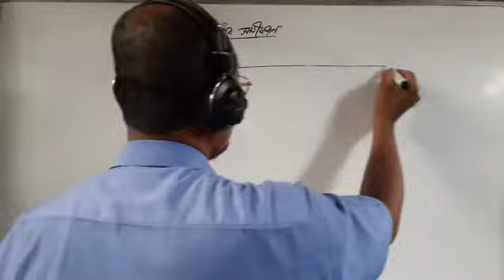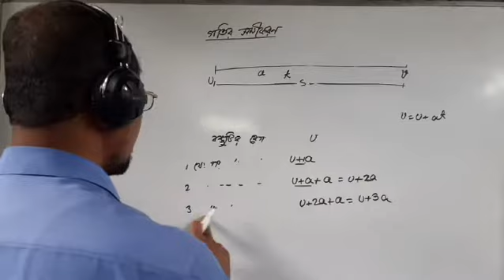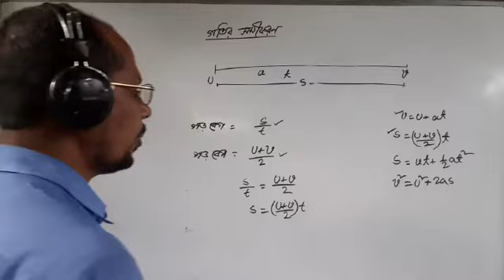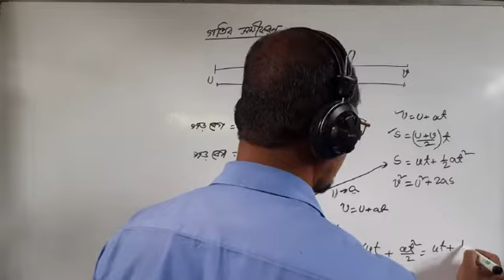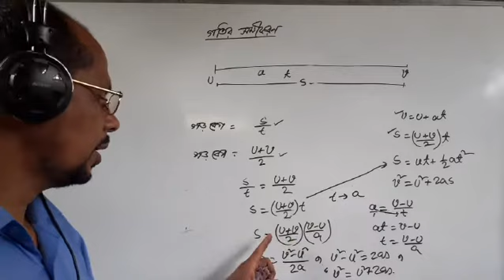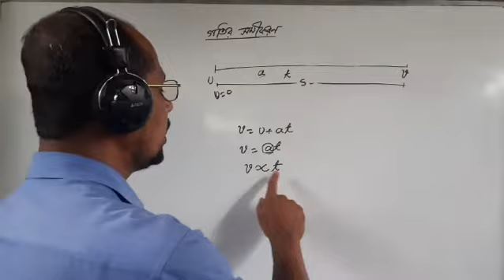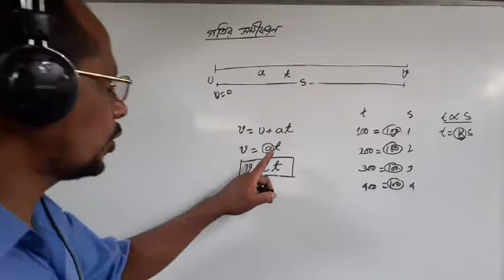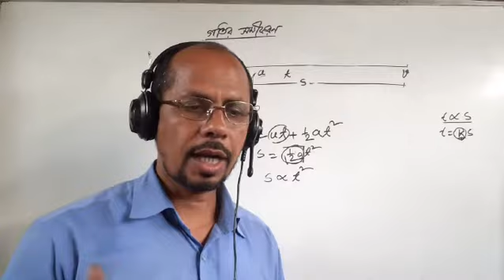motion , alternative way to prove motion related equation.